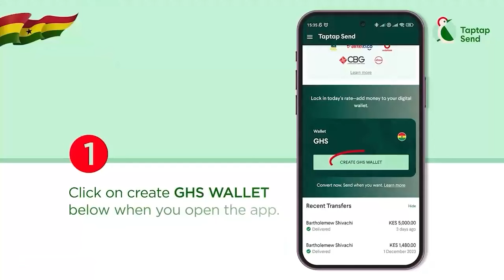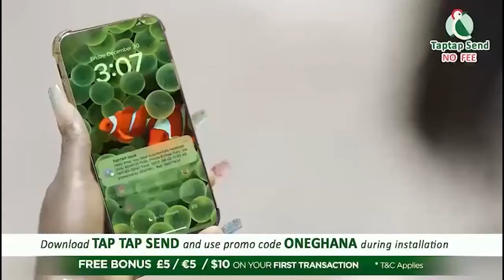Ken Agyapong Apologises, Sends Caution After Joining Bawumia; Ready 4 Dirty Works as Vim Lady Sift?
-Bank Account
-Mobile Money

Ken Agyapong Apologises, Sends Caution After Joining Bawumia at His 64th Birthday Party; Ready 4 Dirty Works as Analyzed By Vim Lady Sift?...